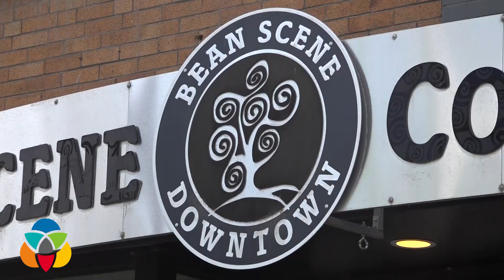Coffee shops brew up return to table service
Kelowna's own Bean Scene coffee shops are planning to reopen, but they're taking a cautious approach.

"I don't blame people for wanting to go back to work," said owner Amy Lang,  "but at the same time, everyone has to do it quite carefully."